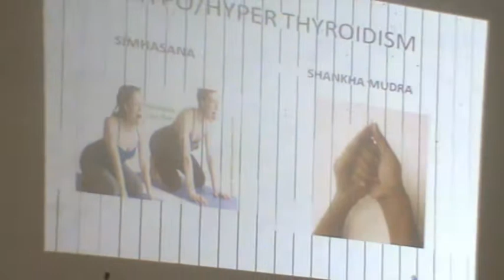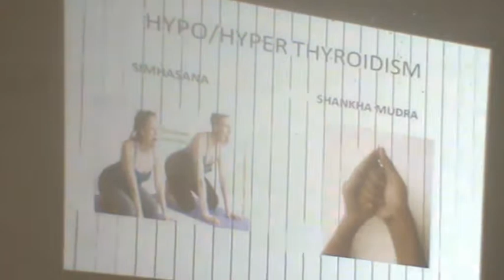yoga | simhasana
benefits of simhasana for hypothyroidism, explained at AYUSH (Government of Karnataka )